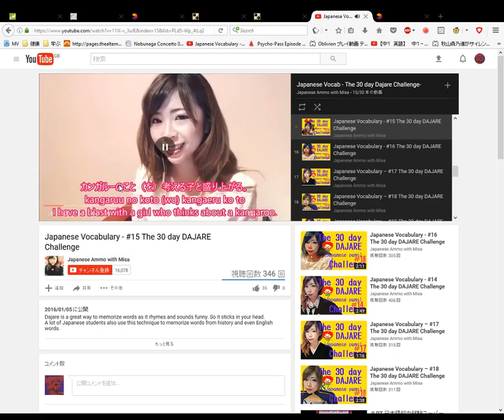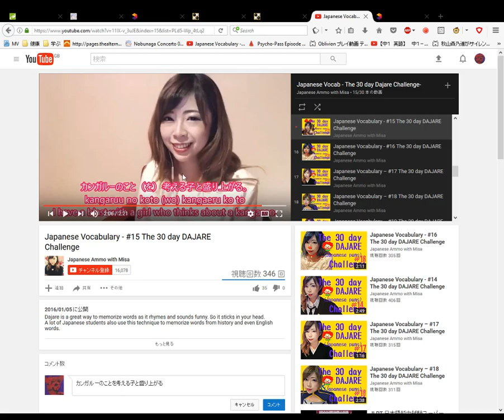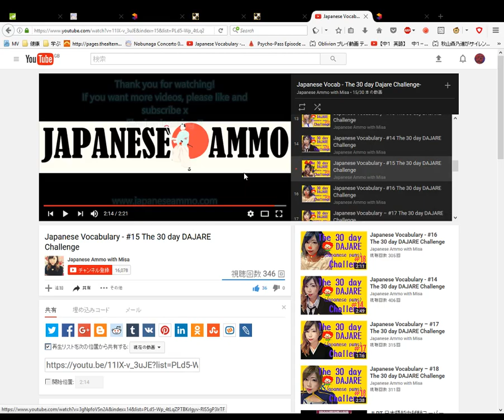Doing the Japanese Vocabulary 30 day DAJARE Challenge by Japanese Ammo no Misa 15